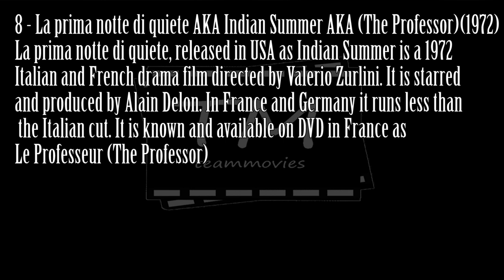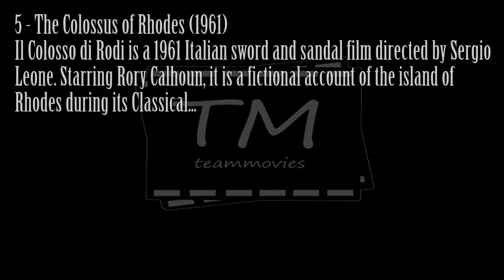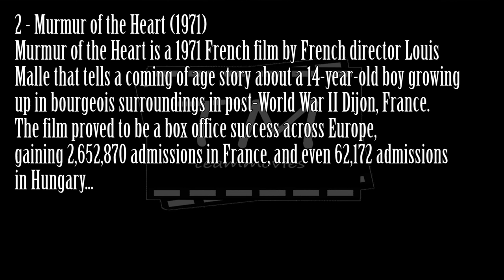Lea Massari Top 10 Movies (Performance)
LeaMassari, born Anna Maria Massetani is an Italian actress and singer. She was born Anna Maria Massetani in Rome, but changed her name to Lea Massari when she was 22, after the death of her fiancé Leo. She studied architecture in Switzerland.